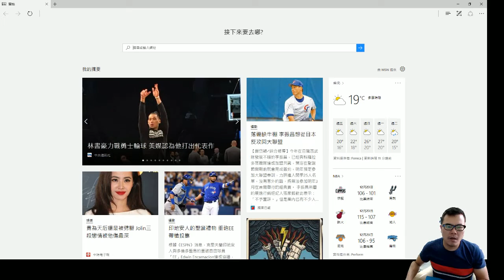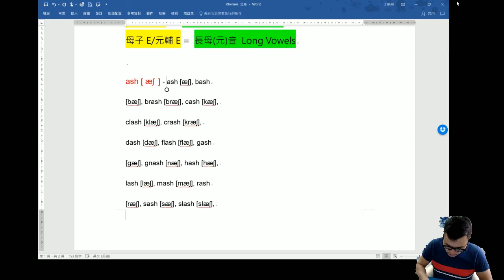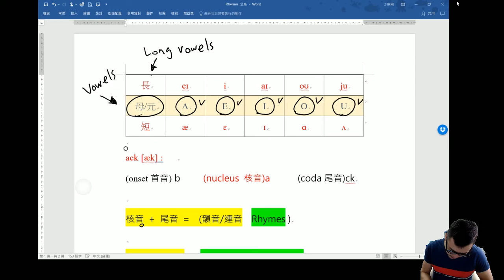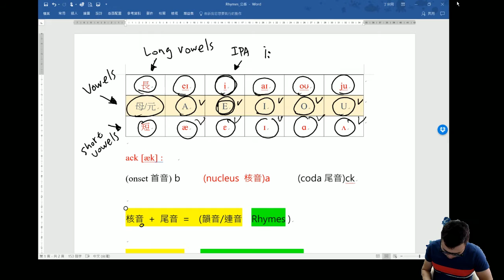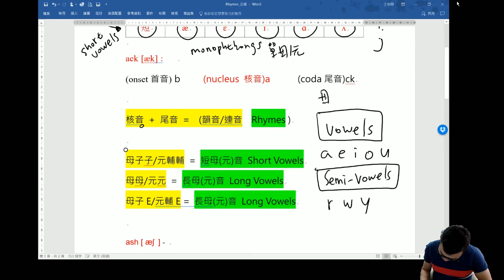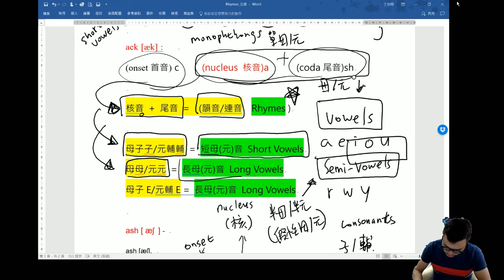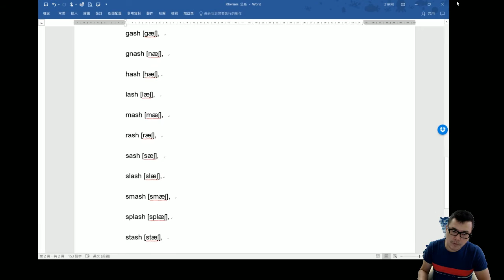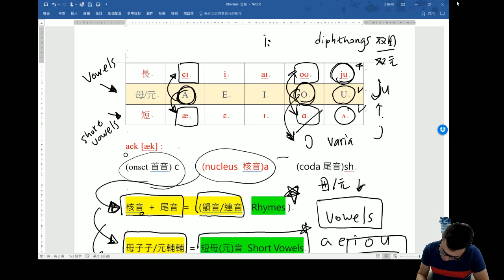丁宗同美語 : 自然發音、音標、韻音講解 : -ash 韻音/連音 組合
【 -ash  Rhymes set 】
講解: 丁宗同 David Ting 來源 4.0

Rhymes set : -ash  韻音/連音 組合
ash [ æʃ ] ‐ ash [æʃ], bash [bæʃ], brash [bræʃ], cash [kæʃ],
clash [klæʃ], crash [kræʃ], dash [dæʃ], flash [flæʃ],
gash [ɡæʃ], gnash [næʃ], hash [hæʃ], lash [læʃ],
mash [mæʃ], rash [ræʃ], sash [sæʃ], slash [slæʃ],
smash [smæʃ], splash [splæʃ], stash [stæʃ], trash [træʃ]
ash [ ɑʃ ]* ‐ quash [kwɑʃ], squash [skwɑʃ], wash [wɑʃ]

【丁宗同美語 & 自然音標 David Ting English & Phonetphonics】

:::: 【課程與合作方案 Certified Courses & Partnership】 :::::
wechat: davidting88
Line: davidting88

【丁宗同免費線上美語】
讓世界更美好，謝謝大家!
你的分享可決定這個平台的未來!
Share & Be Proud! Support Free Education Courses!